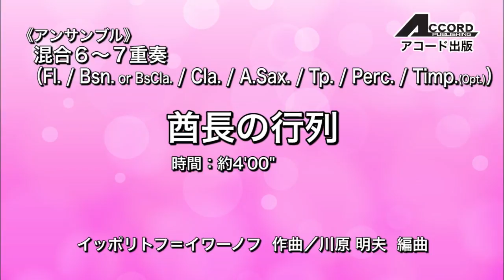GME-7454【混合６～７重奏】酋長の行列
【混合６～７重奏】酋長の行列